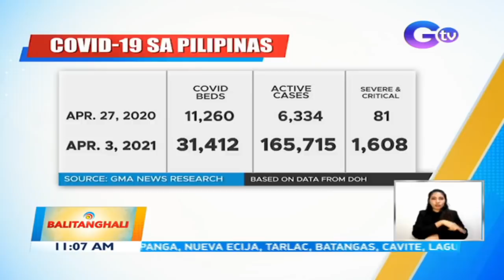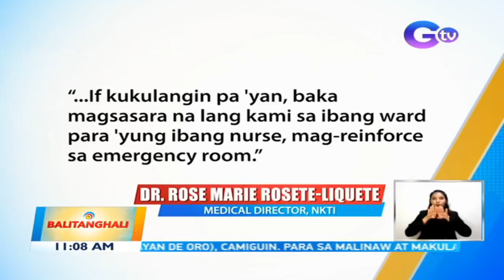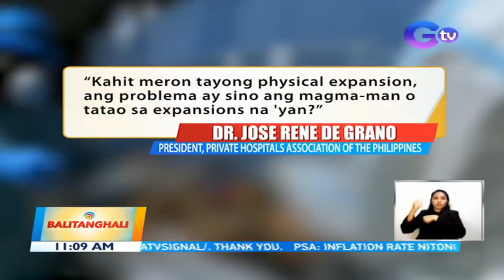Philippines seen to hit 1M COVID-19 cases before end-April —OCTA Research | BT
Umaapaw na COVID wards at napapagod nang mga health worker ang problema ng maraming ospital dahil sa dami ng ina-admit na COVID-19 patients.